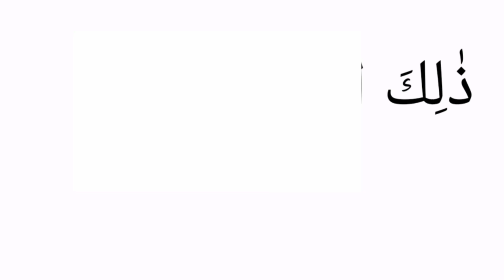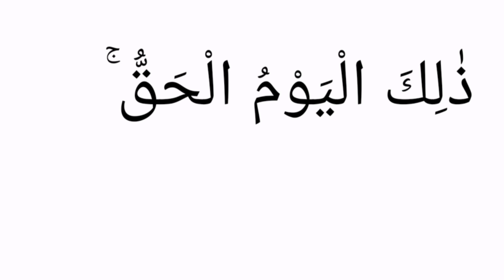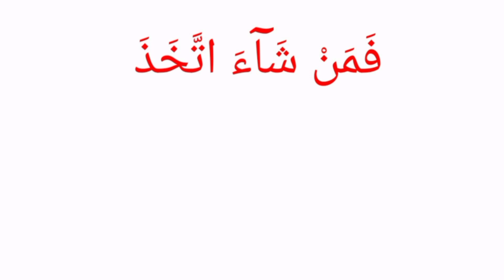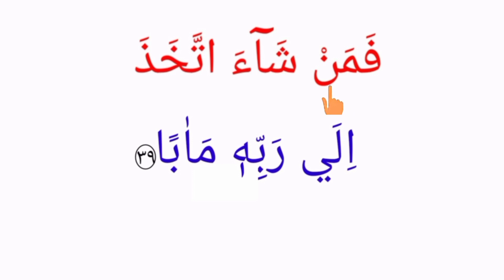Madrasa class 2 quran Annaban3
Quran teaching